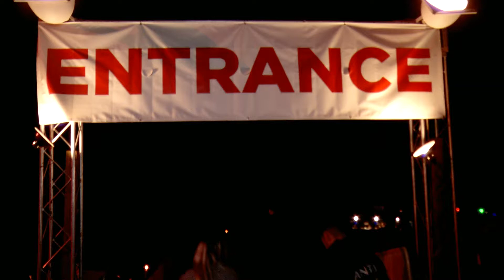2017 Trib Trail Promo